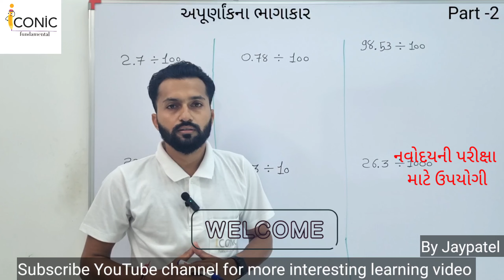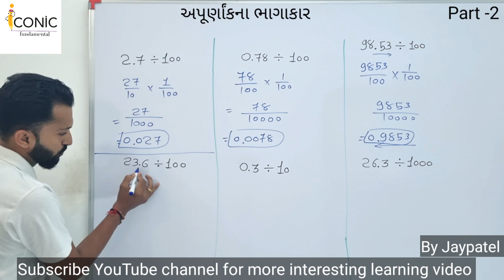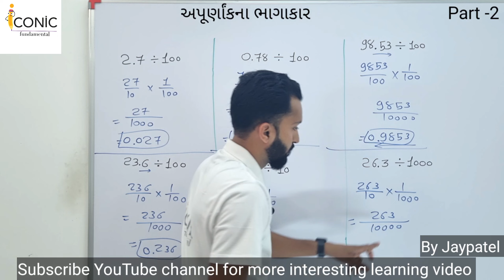અપૂર્ણાંક ના ભાગાકાર Part-2 | પોઈન્ટ વાળી સંખ્યાનો ભાગાકાર કેવી રીતે કરવો?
🎯Follow કરો(નોલેજ વધારવામાટે)
👍Like કરો (Post સારી લાગે તો )
✍️Comment કરો( ઈચ્છા હોય તો)
 📩Share કરો (તમારા મિત્રોને)

ગણિત અને રીઝનીંગના વધુ પ્રશ્નો શીખવા માટે ચેનલને લાઈક અને ફોલો કરજો
follow @iconicfundamental